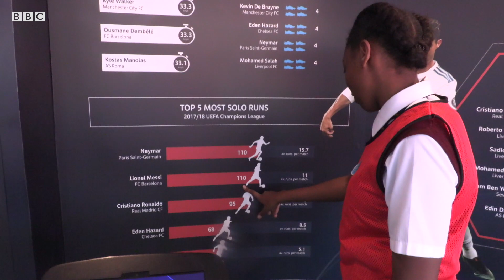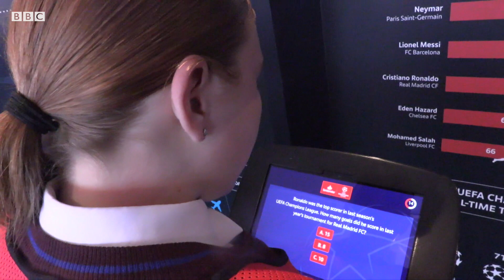Could football solve London's maths problem? - BBC London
YouTube star Jeremy Lynch from the F2 Freestylers is helping children learn numbers through football.

He also hopes that The Numbers Game - a partnership with the charity National Numeracy and Santander - will encourage children to be more open about their difficulties with numeracy.

Gem O'Reilly reports